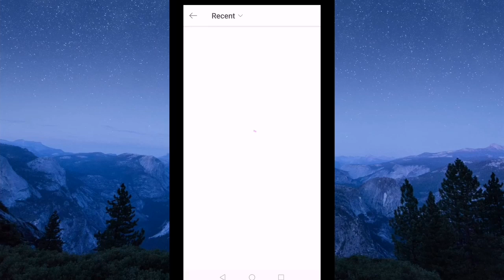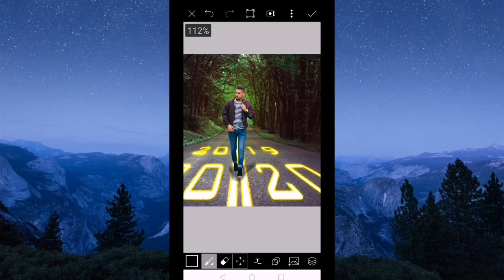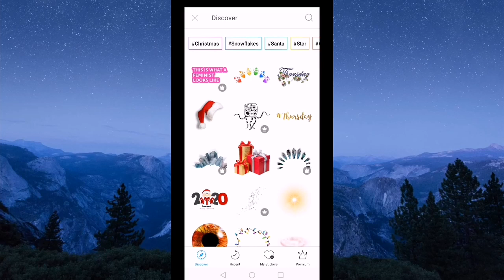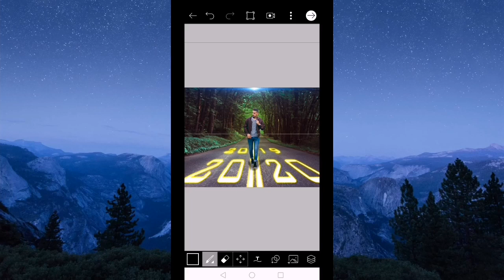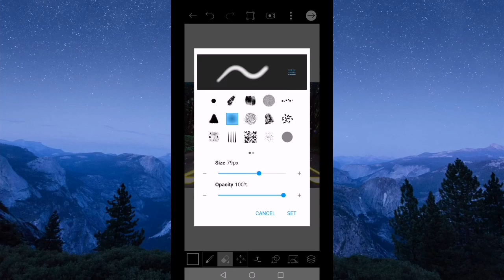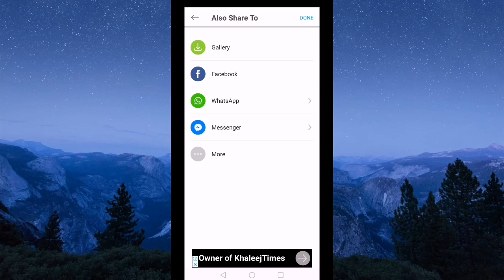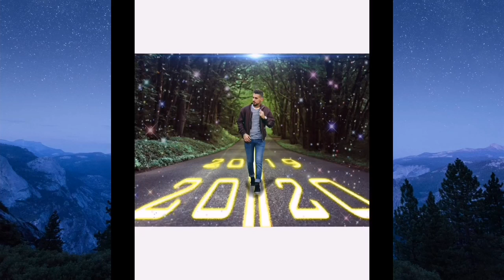2020ට Instagram photos අළුත් කරමු.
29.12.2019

This video is about editing a photo for social media | අළුත් අවුරුද්දට social media වලට අළුත් photos.

Edited by - Tech Scriber
Tutorial by - Tech Scriber

App link -

Comment your ideas and questions.